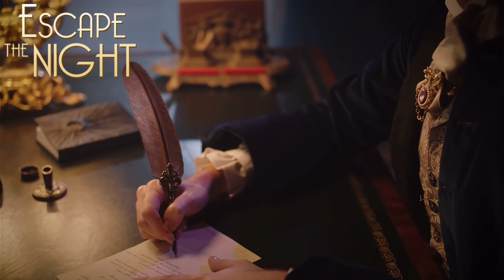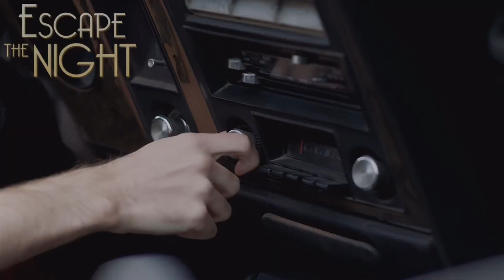Invitation Scenes - Escape The Night (Seasons 1,2 & 3)